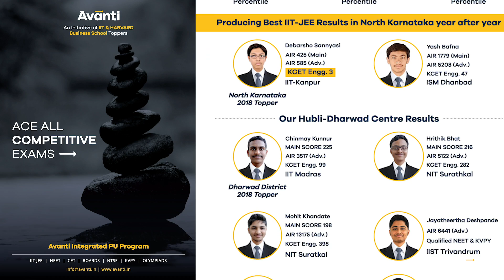Why Join AVANTI? | Aditya Kalyani | Avanti PU College Student | Hubli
We are very proud that more than 30% of our students each year are able to qualify exams like the IIT JEE and go to good colleges. This selection rate is among the highest in India. The secret to our success is our special focus on every child in our classroom. We have the smallest batch-size in the industry (max 35 students) and use expert career guidance, data and technology to create a program that changes as per the students’ needs.
Thousands of students across 11 states and 25 cities are switching to Avanti’s Smart Gurukul to succeed at competitive entrance exams.

Akshay and Krishna started Avanti with the mission of helping students across India get into good engineering and medical colleges. They saw two major problems with science and math education in India, which they wanted to fix.
Because of these problems, many extremely talented students fail to clear exams like the IIT JEE and NEET. This has resulted in many families choosing to send their young children away from home to study at coaching hubs like Kota. Unfortunately, lakhs of students each year are undergoing a lot of stress in these centres without achieving their goals.
Avanti was started to change this. At Avanti, we have devoted our heart and soul towards providing a caring, technology-enabled Gurukul for students to study for competitive exams, close to the comfort of their homes.

Learn more about our students and their journey in this video. We sincerely hope that you will do us the honour of joining our family. :)